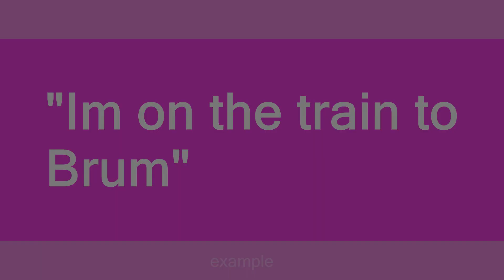brum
Slang flashcards: